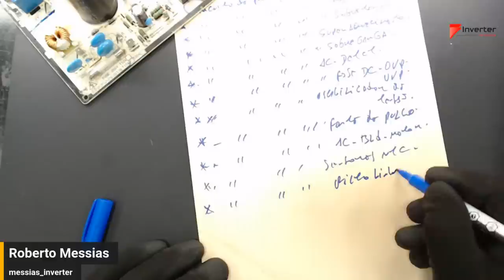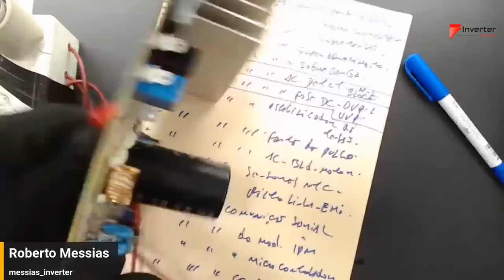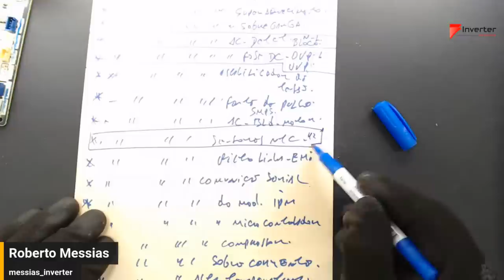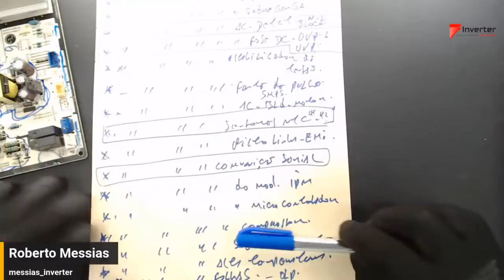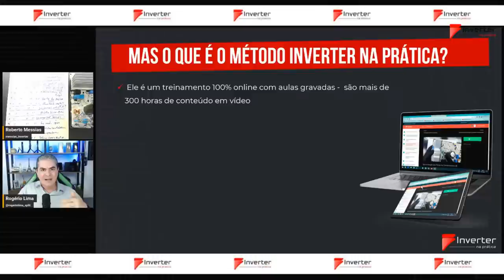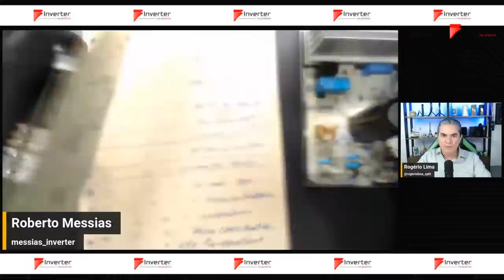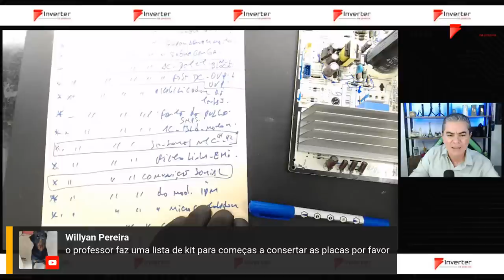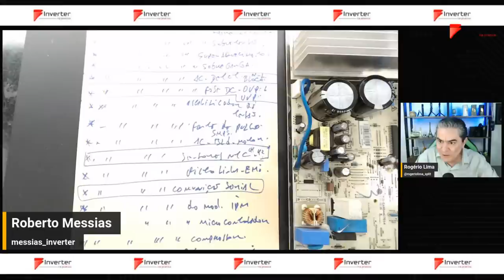Identificando Componentes com uma técnica simples.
Hoje excepcionalmente faremos mais uma Live 0800.

Vou te mostrar minha técnica que uso no meu dia dia no laboratório de como identificar um componente na placa.

Alguns podem estar achando fazer esta identificação, mas nesta live você vai ver que é facim, facim.

Até lá!